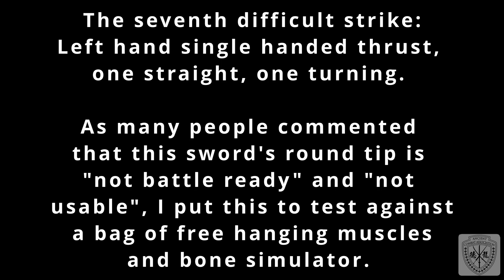German Battle Sword thrusts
Lancelot Sword